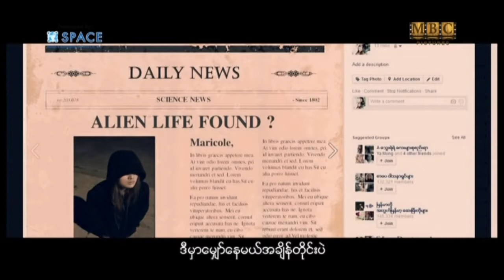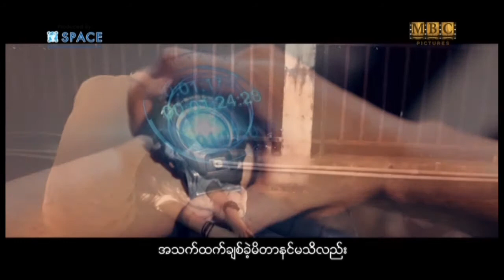X Galz - My World ( X Galz - ငါ့ကမၻာ)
Song Name - My World (ငါ့ကမ ၻာ)
Vocal - X Galz (X Galz)
Composer - Ah Naung (အယ္ေနာင္း)
Band - Timmy